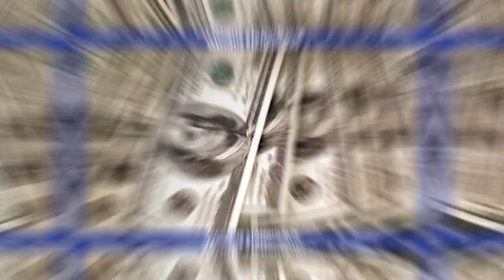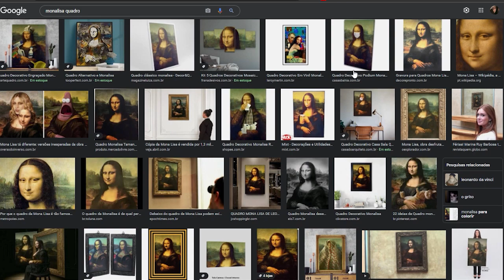OQUE É UMA NFT E COMO FUNCIONA ?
Nesse vídeo eu falo sobre oque é uma NFT, Token não fungível, apresento também quando surgiu a primeira NFT, como funcionam e porque são valorizadas

NFT

00:00 INÍCIO
00:45 OQUE É NFT ?
5:23 FINAL

🧾 AVISO 🧾
O Conteúdo desse vídeo não é uma recomendação de investimento, apenas um conteúdo informativo de acordo com a visão do Apresentador, que não é conselheiro financeiro e não possue certificação, ativos de renda variável pode resultar em grandes perdas do seu capital então estude a fundo, faça a sua análise e tome uma decisão por conta própria.
Não levem esse vídeo como recomendação de investimento.